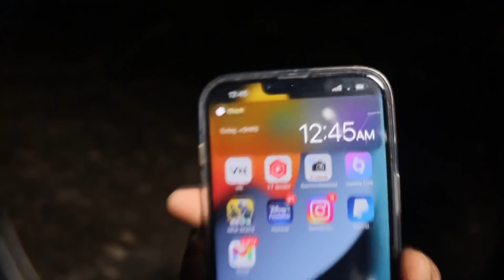रहस्यमय भूतिया सुरंग 😱 Horror tunnel in my city